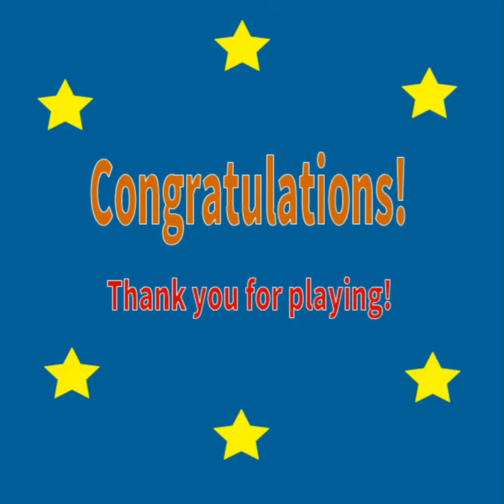[Nagamochi] Bagu Zone 02 Walkthrough